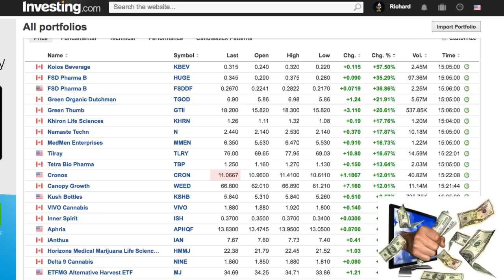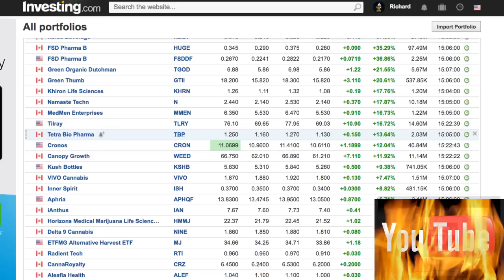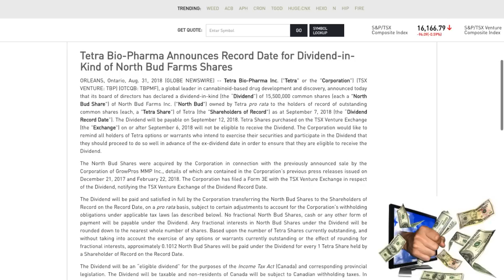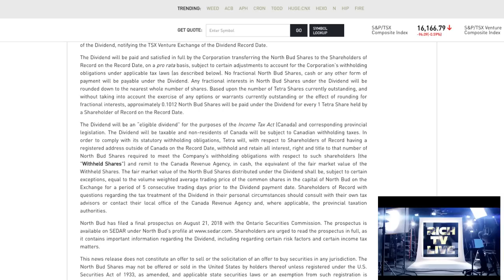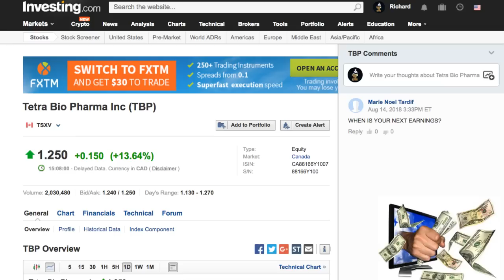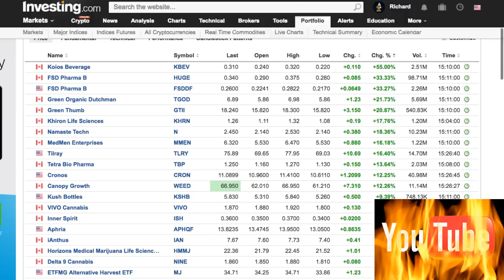Tetra Bio Pharma Inc (TBPMF) (TBP)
Tetra Bio Pharma Inc (TBPMF) (TBP) - RICH TV LIVE - September 4, 2018 - Today I break the news that Tetra Bio Pharma Inc. is paying out a dividend to any shareholders of record and the stock is up 13% on the news.